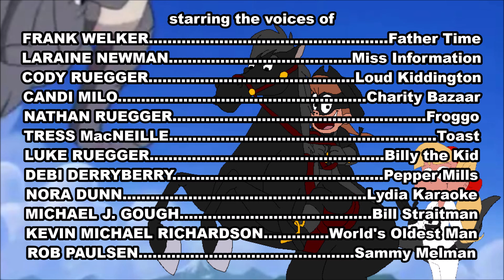Histeria! Credits 2x02E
It came from Histeria!: Oh, California.